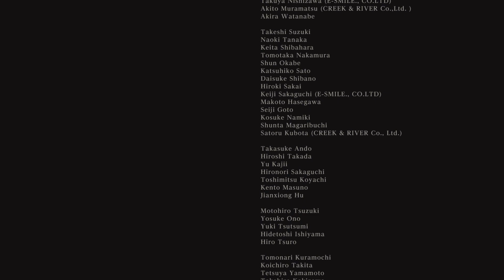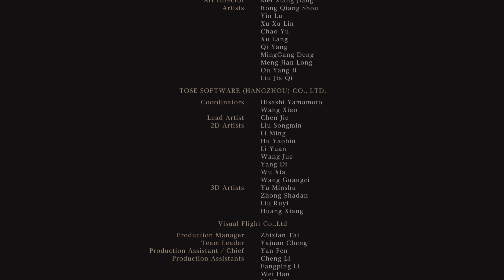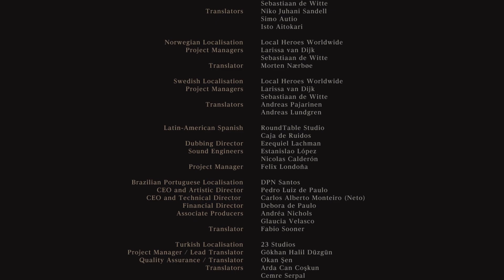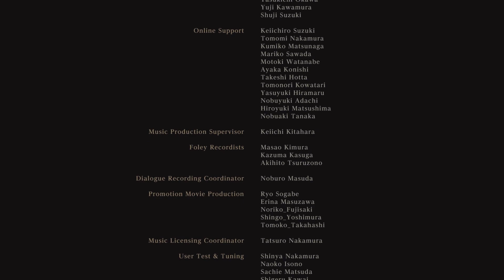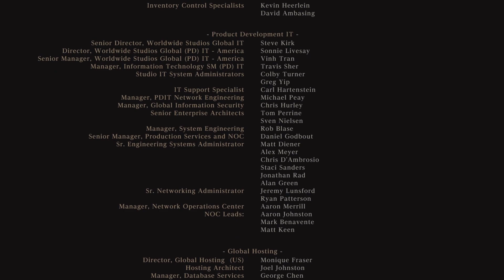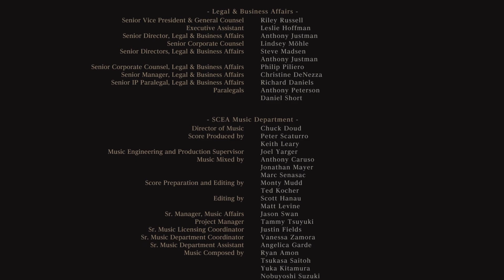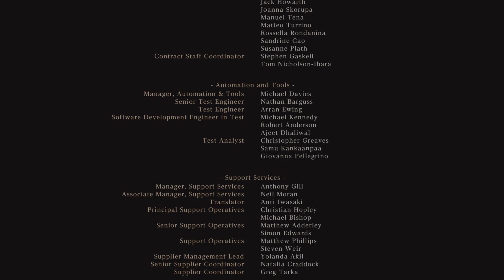Road to Elden Ring | Bloodborne 100% PS5 | GER #25 Gehrman joins the Hunt!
Die Nacht der Jagd ist noch nicht vorbei: From Software und Sony Computer Entertainment haben im Rahmen der Tokio Game Show 2015 die erste Erweiterung von Bloodborne bekannt gegeben. Der PlayStation 4-Exklusivtitel, der sich mittlerweile weltweit über 2 Millionen Mal verkauft hat, versetzt die Spieler in The Old Hunters in die Alpträume der Jäger, die einst Byrgenwerths dunkelste Geheimnisse bewachten.

Angesiedelt in einem Alptraum, in dem Jäger aus einer längst vergangenen Zeit gefangen sind, können die Spieler drei neue Karten erkunden, über zehn neue Waffen sammeln, zusätzliche Outfits finden und neue Zaubersprüche und Transformationen anwenden. Durch die neuen Hintergrundinformationen können die Spieler zudem mehr über die Jäger erfahren, die früher die Straßen Yharnams von den Bestien gesäubert haben.

Fans von Bloodborne dürfen sich auf den 24. November freuen, wenn The Old Hunters neue Einblicke in die Welt von Bloodborne eröffnen wird.

Die Game of the Year Edition von Bloodborne enthält sowohl das Hauptspiel als auch Zugang zum DLC The Old Hunters und ist somit ideal zum Einstieg in die Welt von Yharnam.